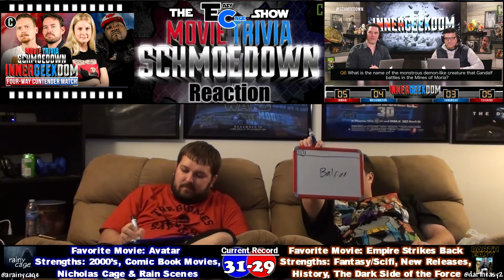Movie Trivia InnerGeekDom 4-Way Schmoedown REACTION: Jandreau VS Inman VS Cushing VS Washington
The Easy Cage Show Presents...
Movie Trivia InnerGeekDom 4-Way Schmoedown REACTION

Jandreau VS Inman VS Cushing VS Washington